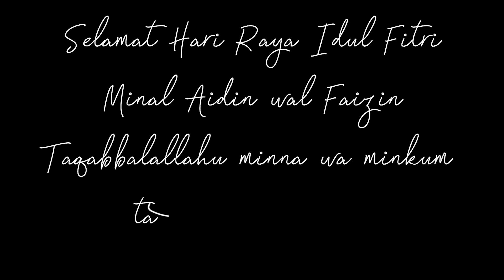Cover lagu “Suasana Hari Raya” oleh perwakilan siswa SMP Kusuma Bangsa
“Suasana Hari Raya” Persembahan lagu dari perwakilan siswa SMP Kusuma Bangsa (Muhammad Alvaro dan Achmad Barakha) dan tim sukses OSIS SMP Kusuma Bangsa.